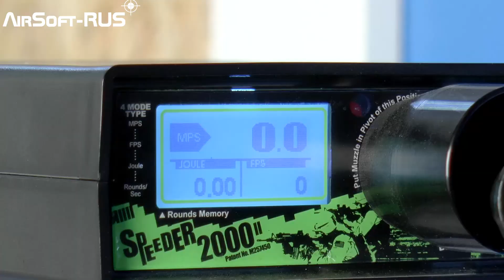Штурмовая винтовка FN SCAR-L